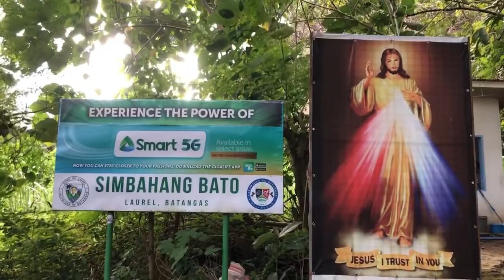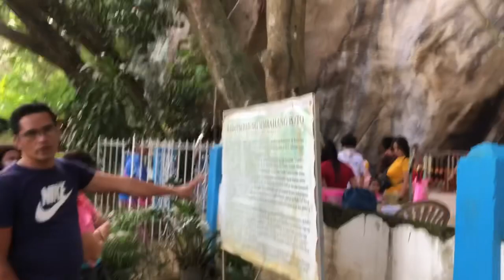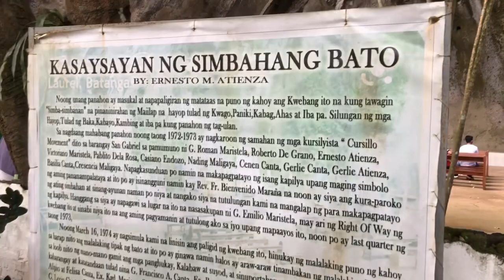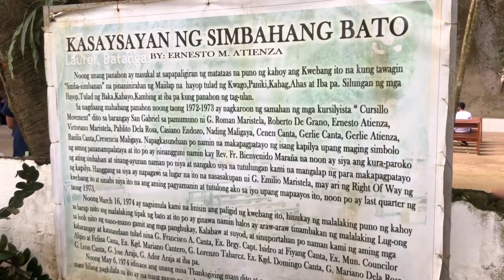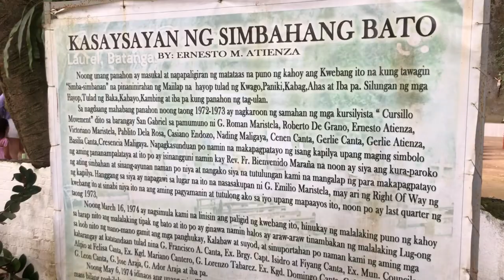Simbahang Bato at Laurel Batangas